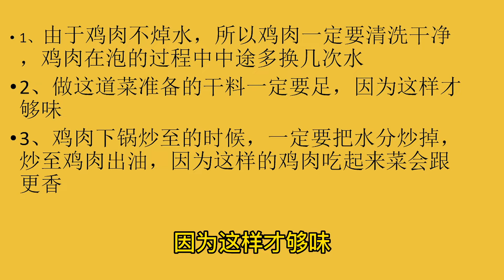大厨教你做特色炒鸡，一天卖几十只，如何做到的，做法配方告诉你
鸡肉的做法有很多，像在家里做菜的话，都是将鸡肉炒着吃，还会搭配一些辣椒，也是很不错的。不过有些人炒出来的鸡肉比较老，口感不太好，那接下来就交给你们一招怎么样才能让炒鸡炒出来的时候又脆又嫩吧！